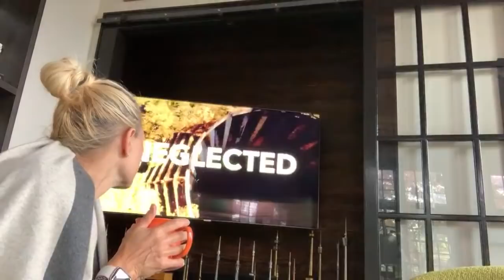Quarantine Quitchen breakfast edition